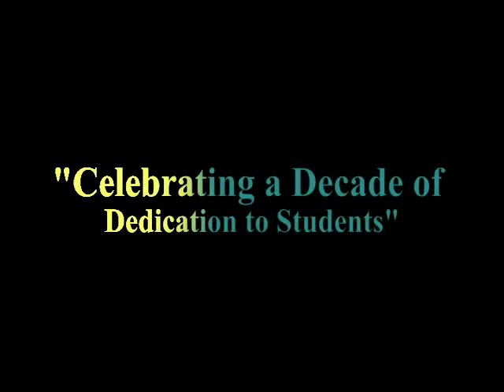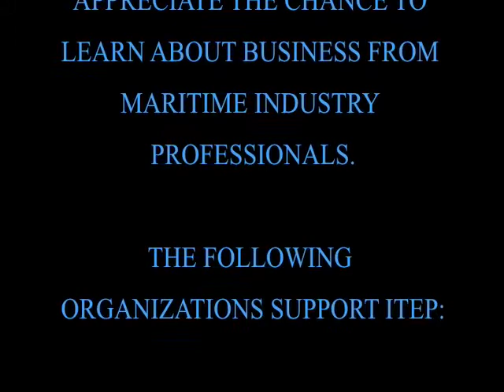ITEP 2010: TRIBUTE TO THE SUMMER INTERN PROGRAM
International Trade Education Programs
The ITEP Vision:
To introduce high school students to careers in international trade, transportation and logistics. ITEP unites business people and educators to prepare students for a meaningful place in the world of tomorrow. Through the work of our academies, we help meet the needs of the international trade community while providing exceptional opportunities to ITEP graduates.

Photography, concept,  and video editing by James Gregson